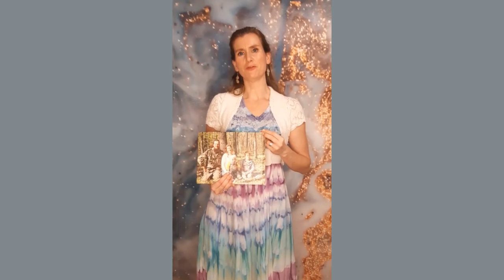Julia stellt sich vor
Ich freue mich Julia, die 5 Jahre lang in einer Siedlung in Wedrussia gelebt hat, zu interviewn.
Hast Du Fragen an Sie, stelle Sie bitte in den Kommentaren.
Wir werden Deine Fragen an Sie stellen.
Macht fleißig mit.
Herzlichst Deine Anie